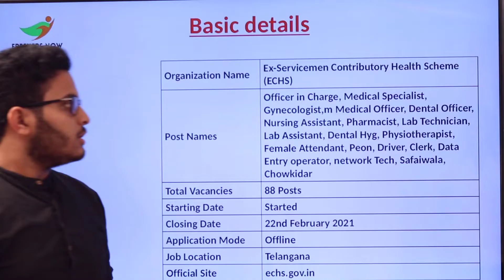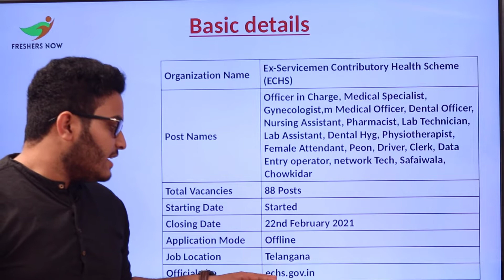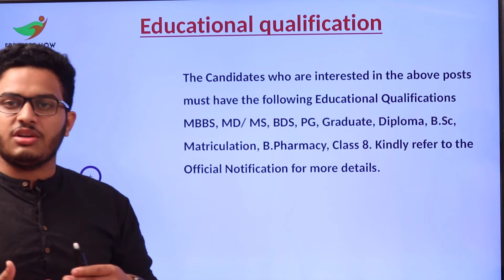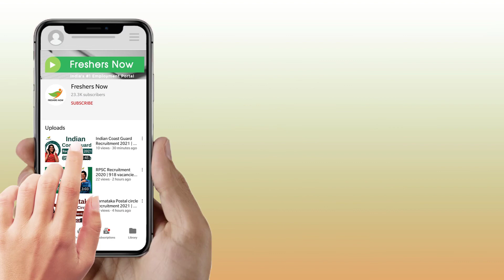ECHS Telangana Recruitment 2021 | Salary ₹87,500 | Ex-Servicemen Contributory Health Scheme 2021